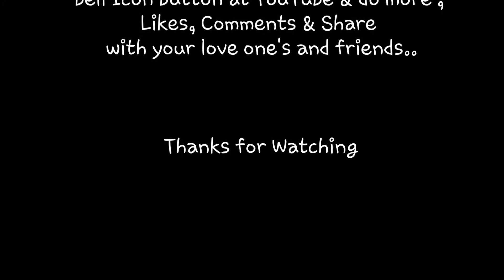Kali Masoor Ki Daal served with Chicken Crispy Wings| sawaadskitchen with Humaira Mudassir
Kali Masoor Ki Daal served with Chicken Crispy Wings
| Sawaad's Kitchen with Humaira Mudassir |

Please Subscribe to Chef Humaira Mudassir's YouTube Channel " Sawaad's Kitchen's with Humaira Mudassir " Like her Cooking and Recipes Vlogs and appreciate her for dedication and Efforts to preparing  Healthy and Hygiene Food for You..
If you like then do more Shares, Likes & Comments on your Facebook & WhatsApp Friends..

Excellent taste and hygiene, Made with quality ingredient.
Minimum for 10 / Persons  Except able.
Book Advance Order One day before.. ( All over Karachi )
Delivery Charges applicable. .

Insta : I'm on Instagram as @mudassirj_sunnyj. Install the app to follow my photos and videos.

About : This is one of the best youtube Channel.. Where you will find ( Sawaad's Verity Foods racipes, Tips & Cooking Vlogs )  in Urdu and Eglish. Every New video is posted with in a Week

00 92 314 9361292